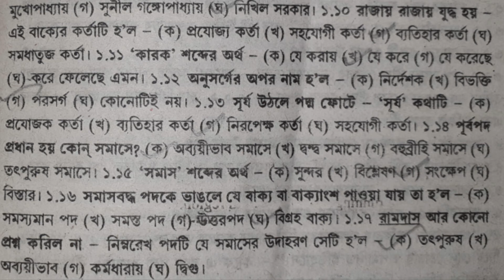Solution of ABTA 2021|Madhyamik 2021 ABTA test paper solve|class 10 Bengali ABTA test paper